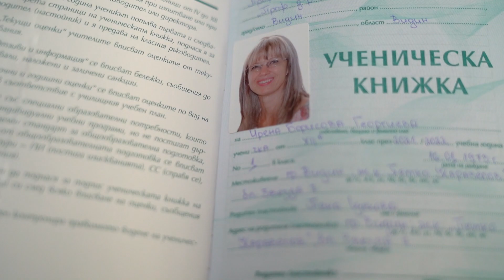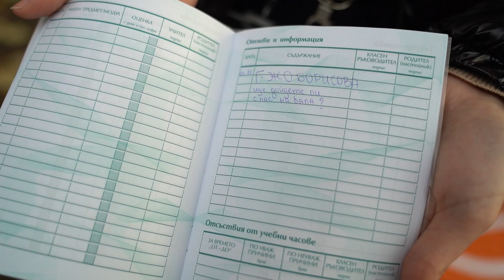" ГОСПОЖО, ЩЕ ДОЙДЕТЕ ЛИ С НАС НА БАЛА?" - ПГ "проф. д-р. Асен Златаров" гр. Видин